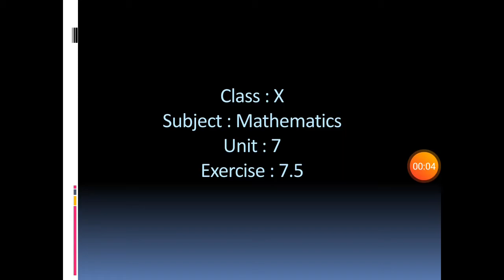Class X Mathematics Lecture 18